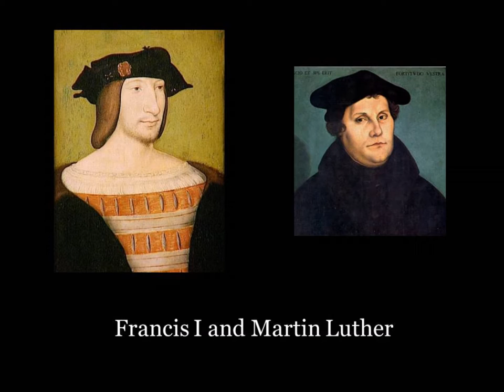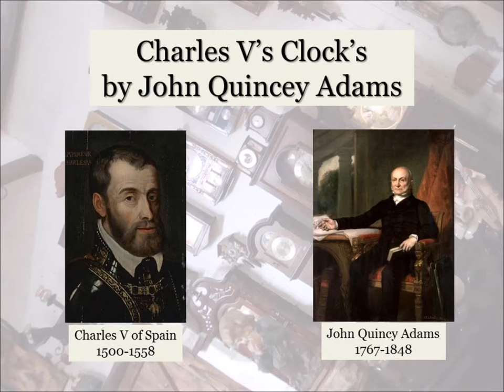Charles V's Clocks by John Qunicey Adams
John Quincey Adams wrote this little poem that speaks to rulers of every throne who wants to make all people think alike. He was against conformist political policies. Now the mathematicians and social scientists want to make all the clocks strike at the same time.